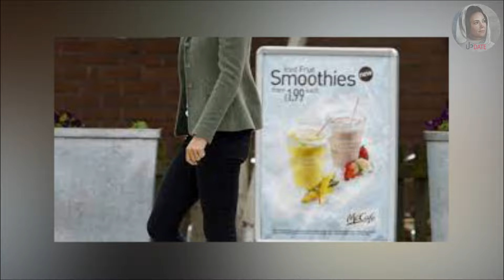Catherine SPOTTED Parking Outside McDonald’s Store With George's Former Nanny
Maria Teresa Turrion Borrallo was hired by the Waleses back in 2014 to help care for baby Prince George when he was around eight months old.
 Kate and William's nanny attended England's prestigious Norland College in Bath, which was founded in 1892 by educational pioneer Emily Ward and is known for producing top-rate nannies – many famous and royal families hire their nannies from Norland.